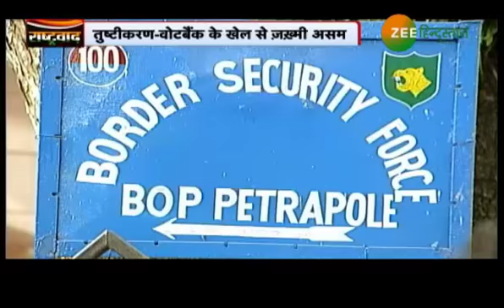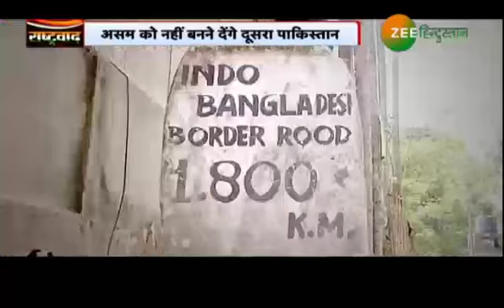Rashtravad: Assam को नहीं बनने देंगे दूसरा Pakistan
ये बात किसी से छिपी नहीं है कि Assam में Bangladesh के क़रीबी ज़िलों में Muslim आबादी 50 से 70 फीसदी के बीच है. Muslim आबादी के इस ताने-बाने के पीछे बांग्लादेशी घुसपैठिये हैं जिसे तुष्टीकरण और Votebank के खेल की वजह से बरसों से अंजाम दिया जा रहा है.

About Channel